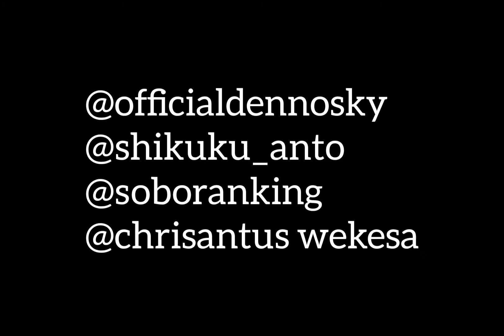Speak in English 1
Nani ako na charger
Who is in charge